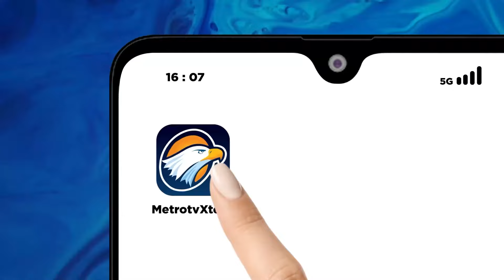DPR Sepakati Daftar Pimpinan dari 13 Komisi di Rapat Paripurna [SELAMAT PAGI INDONESIA]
MetroTV, Dewan Perwakilan Rakyat akan menggelar rapat pripurna pengesahan pimpinan komisi dan juga kementerian, lembaga yang akan menjadi mitra pada hari ini.